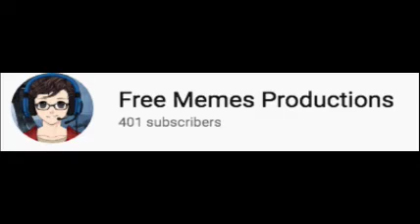Humble but it's sung by people who have played Fortnite